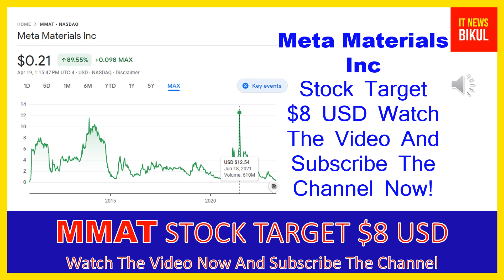MMAT / TRCH Stock- Meta Materials Inc Stock Breaking News Today | TRCH / MMAT Stock Price Prediction